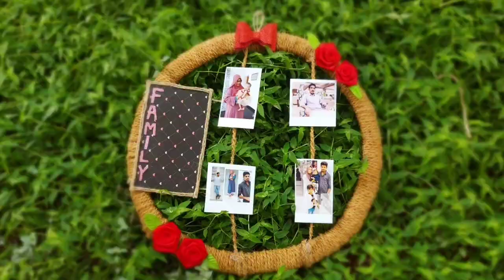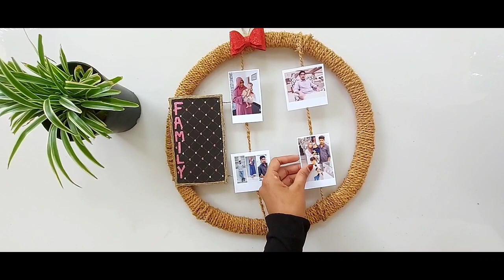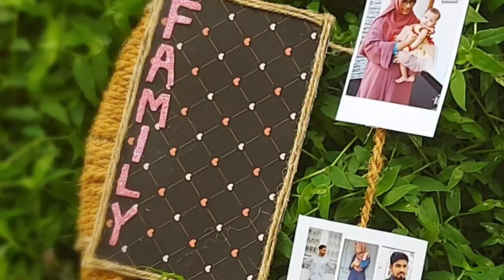FLORAL PHOTO RING FRAME|EASY RING FRAME|DIY CRAFT|BY HUNGRY ARTIST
Decor your home with best and unique photo ring frame
Cardboard
Fevicol
Flowers
Photos
Rope
Foam sheets
Printed sheets
Thread
Glue gun